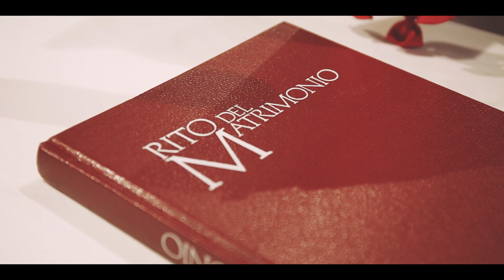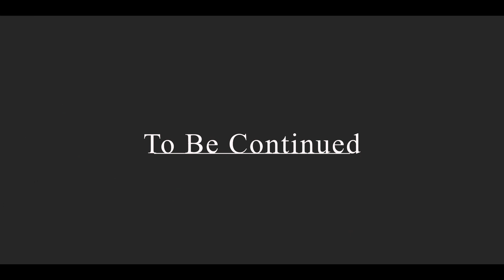Silvia & Cristiano | WEDDING PROMO TRAILER | Enya Caribbean Blue